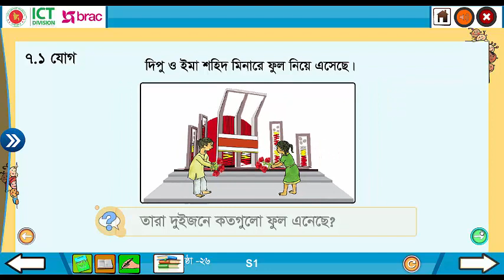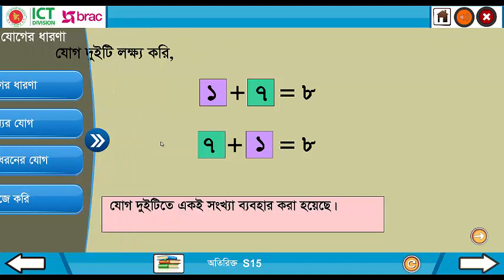১ম শ্রেণি গণিত অধ্যায় ৭ যোগের ধারণা